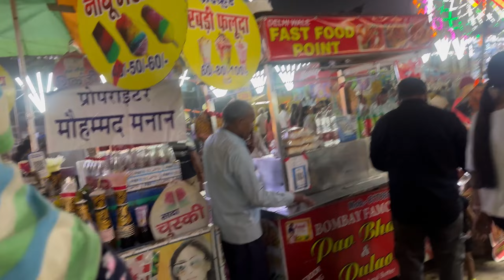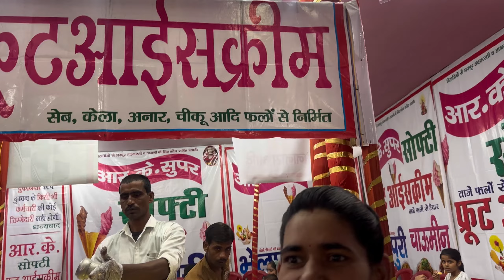Part -2 Kavi nagar ramlila mela 2024 / kavi nagar mela2024 / ghaziabad ramleela mela 2024 #40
Kavi nagar ramlila mela 2024 / kavi nagar mela 2024 / ghaziabad ramleela mela 2024
The Kavi Nagar Ramlila 2024 and Ghaziabad Mela 2024 (kavi nagar mela 2024, kavi nagar ramleela mela 2024 kavi nagar mela), held at the Kavi Nagar Ramlila Ground in Ghaziabad, Delhi NCR, is now underway and will continue until October 15, 2024. This event offers a wide array of attractions, including over 40 thrilling rides, a captivating Ramlila performance (known as 'Ghaziabad ki Ramlila'), a haunted house, cultural programs, an array of products available for purchase in various stalls, a delectable food court, and an engaging gaming zone.
Furthermore, visitors can explore and purchase a variety of items such as handicrafts, quality living products, electronics, books, healthcare products, home interior and exterior items, kitchenware, and more. It is worth noting that this event stands as Ghaziabad's largest Ramlila and Dussehra Mela for the year 2024.
In a video presentation, comprehensive information regarding entry ticket pricing, opening and closing dates, event timings, location, parking availability, and more is provided. The video takes viewers on a detailed tour of the Kavi Nagar Ramlila 2024 and Ghaziabad Mela 2024,

In a video presentation, comprehensive information regarding entry ticket pricing, opening and closing dates, event timings, location, parking availability, and more is provided. The video takes viewers on a detailed tour of the Kavi Nagar Ramlila 2024 and Ghaziabad Mela 2024, offering a complete view of the event. Additionally, it presents the schedule of the Kavi Nagar Ramlila 2024 held at the Kavi Nagar Ramlila Ground in Ghaziabad. To gain a comprehensive understanding of this event, be sure to watch the video in its entirety.
Kavi Nagar Ramleela 2024 Jhule Kavi Nagar Ramleela manchan